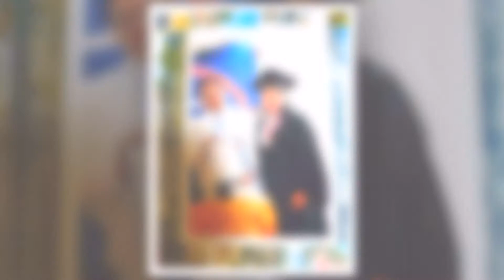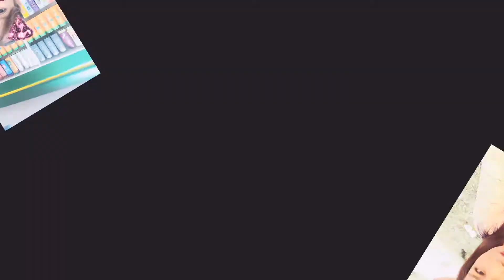EL AMOR PERDURA